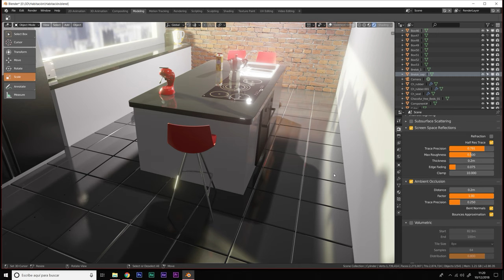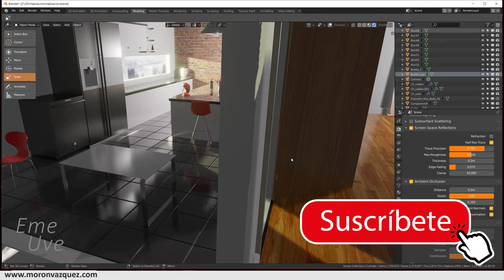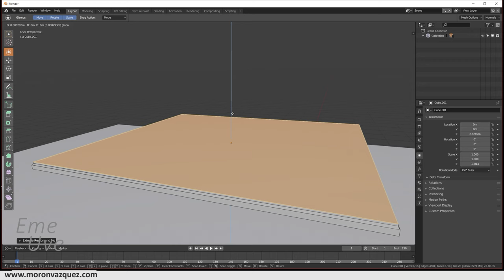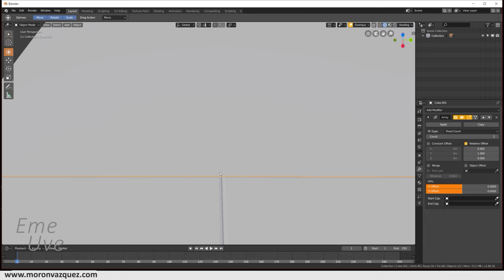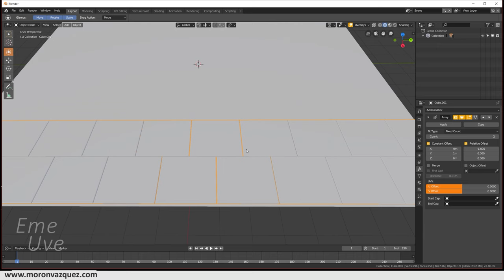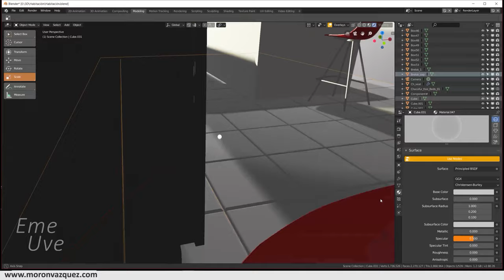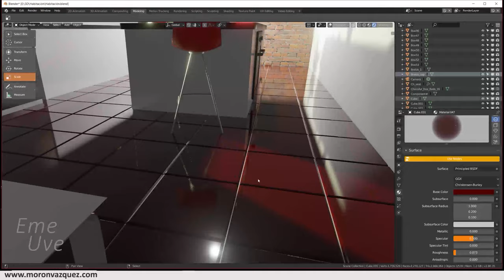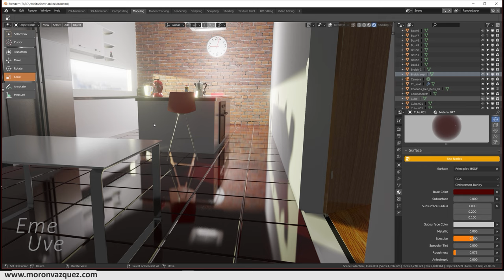Tutorial Blender español para pincipiantes - 🏢 Crear azulejos suelo de cocina muy rápido y fácil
Tenemos un tutorial muy fácil y rápido. Se trata de hacer azulejos para el suelo de la manera más sencilla y rápida.
Como siempre, un tutorial para los que empiezan en el mundo de Blender y en el caso anterior, usando Blender 2.8 Beta.

Espero les resulten de gran ayuda.